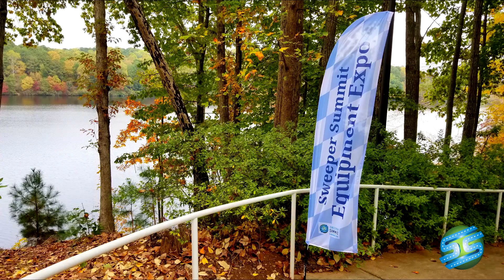Sweeper Summit 2019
Overview of all the activities at the 2019 Sweeper Summit at Stone Mountain, Georgia.